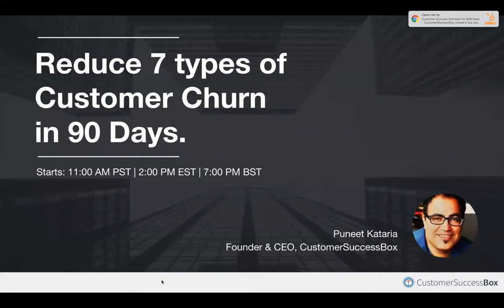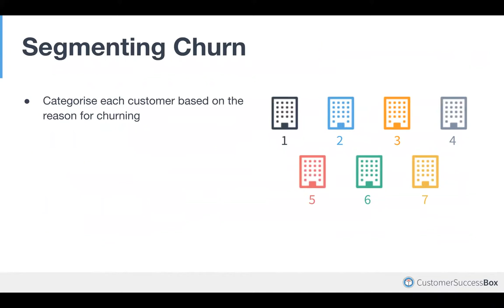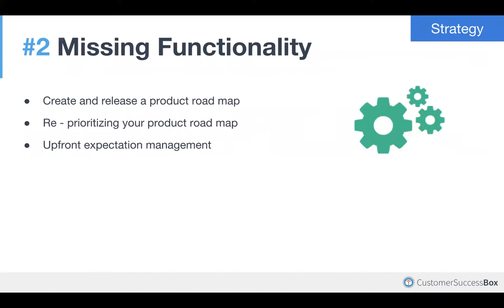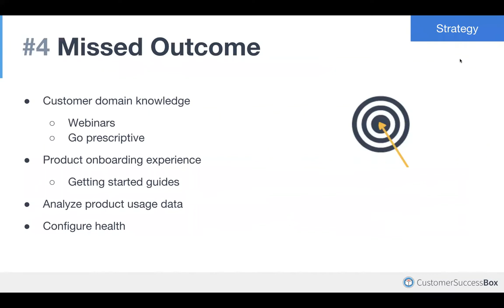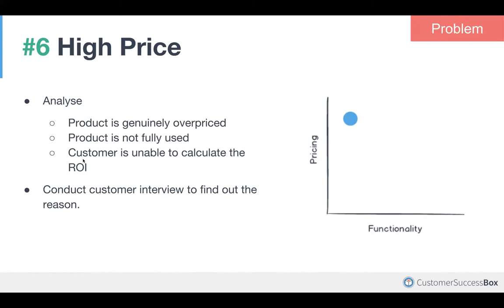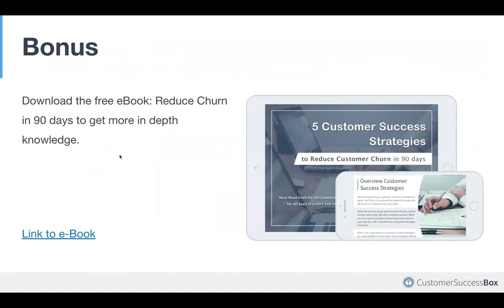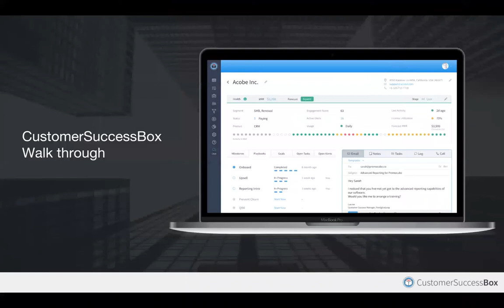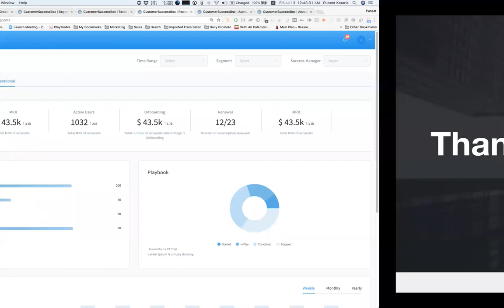[WEBINAR] Reduce 7 Types of Churn in 90 days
Did you know that there are 7 types of customer churn?

A mistake many SaaS executives make is not recognising and treating them differently. This leads to ineffective churn reduction tactics that don't lead to increased Monthly Recurring Revenue (MRR).

In this super actionable webinar, we'll give you a 90 day plan on how to recognise and reduce the kind of churn that you're facing, leading to an increase in customer Lifetime Value (LTV) and MRR.

Key Takeaways:
- 12 data points that help analyse customer churn
- 7 types of customer churn
- Specific strategies to tackle each type of customer churn

Puneet leads CustomerSuccessBox. Prior to this he was VP of Sales & Marketing at a SaaS company. In 16 years of professional career, he has been a sales leader at ThoughtWorks, IBM, Telelogic and an Engineer with Honeywell Aerospace